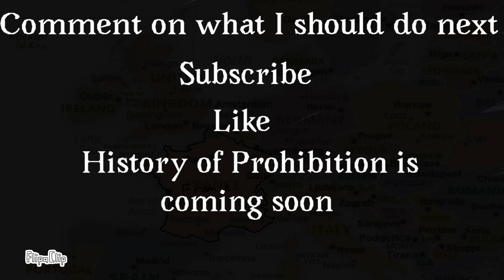History of France Alternate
History of Prohibition is coming soon